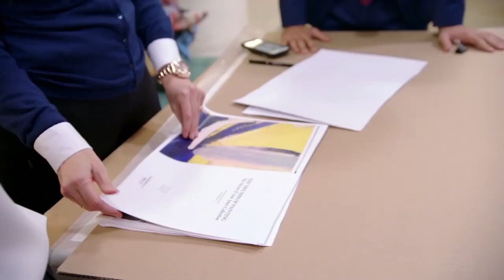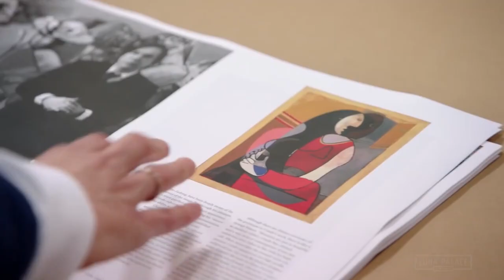David Stratton reviews Price of Everything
David Stratton reviews Price of Everything, playing now at Luna Leederville